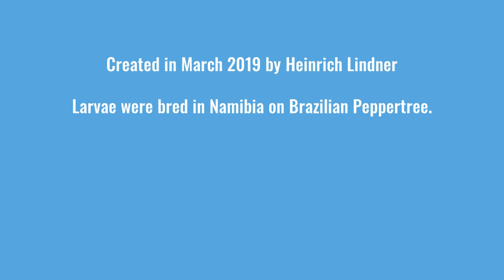Bunaea alcinoe - An African Silk Moth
This video shows the life cycle of Bunaea alcinoe, an African saturniid moth. Larvae grow huge, and so are the adult moths. It's real fun breeding this species.